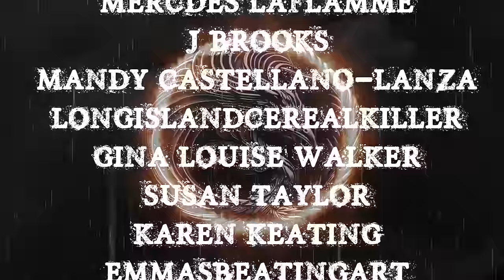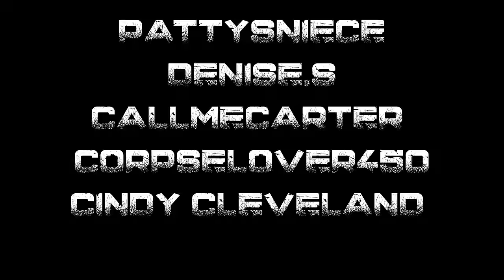TRUE CREEPY ENCOUNTERS | RAIN SOUNDS FOR SLEEP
TIME STAMPS-
INTRO- 00:00
S1- 02:09
S2- 03:39
S3- 06:43
S4- 13:18
S5- 22:55
S6- 28:46
S7- 32:23
S8- 45:53
OUTRO- 50:15